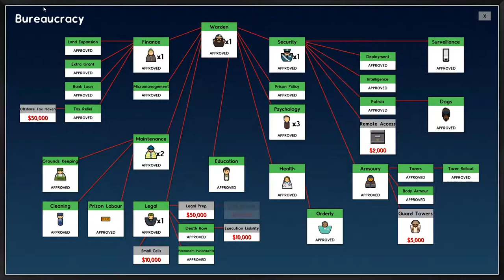Expansion and a Chat | Part 6 | From Sentence to Straight Jacket | Prison Architect Playthrough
Love all you peeps Thank you for the continuous support.